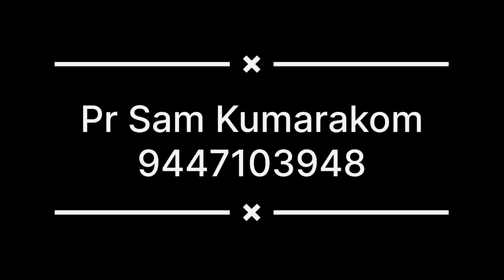ഭോപ്പാലിൽ ആത്മപകർച്ച @ Lake City Bhopal